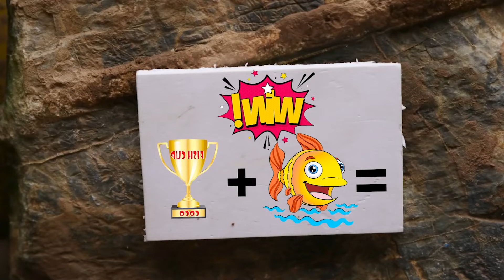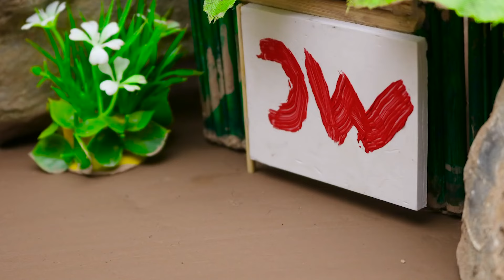Video Full Carp, Koi Fish, Catfish, Crab, Eel, Egg - Funny Fish Videos❤️ Stop Motion Funny ASMR